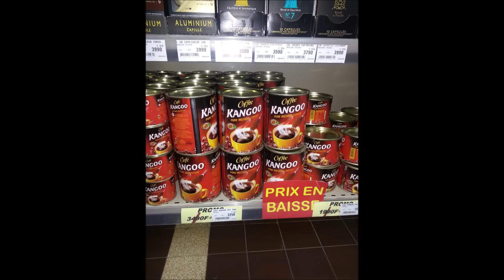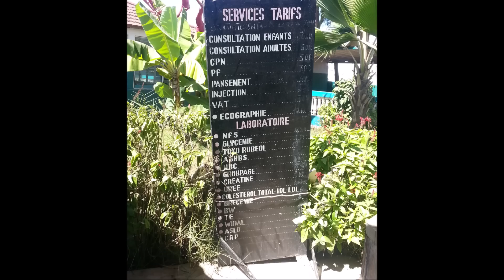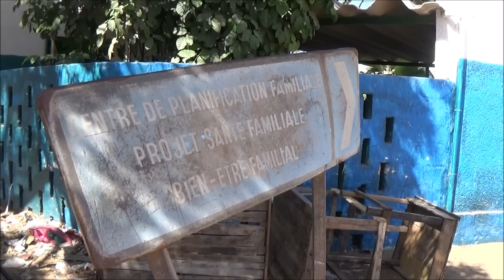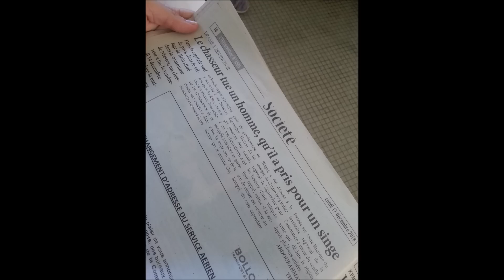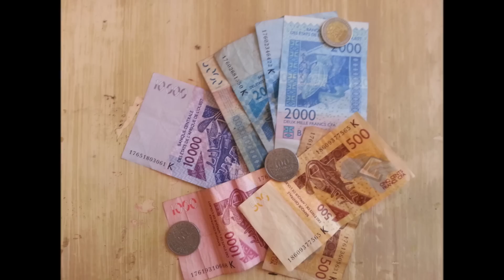De retour d'Afrique ! Les 7 Piliers de l'Autonomie (vus du Sénégal)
Après cette (longue) absence, voici un petit compte-rendu de mon passage en Afrique. Plutôt que de faire un vlog de voyage, profitons en pour (re)voir les 7 piliers de l'autonomie d'un point de vue africain...